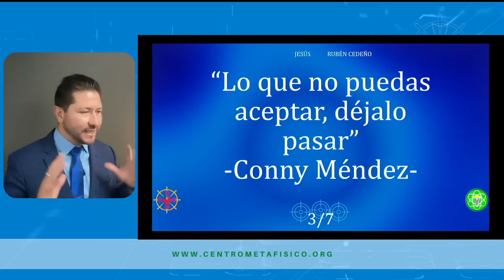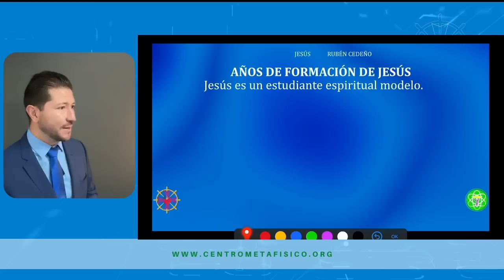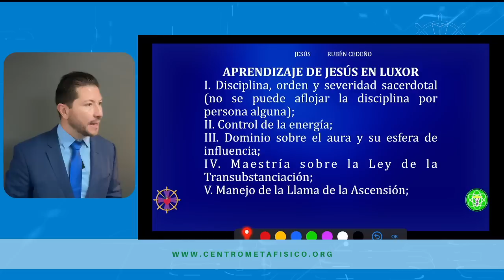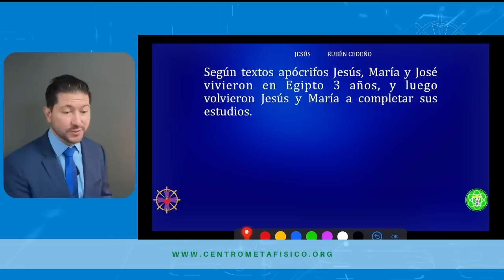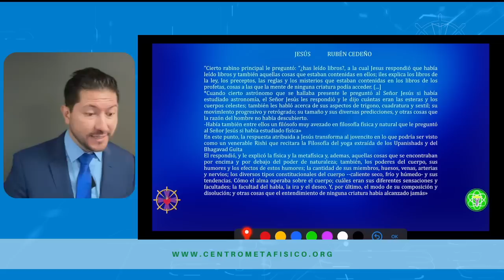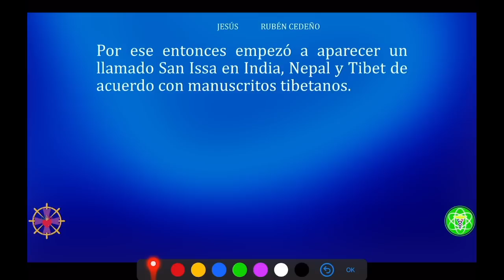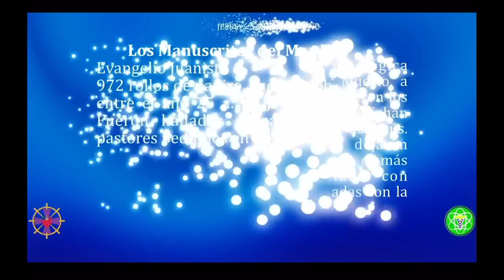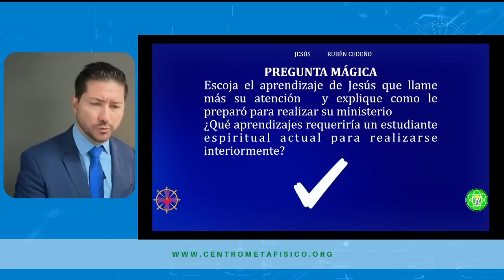REVELACIÓN DE LOS AÑOS PERDIDOS DE JESÚS | Jesús Revelado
Unirse a este canal para acceder a sus Audiolibros:
Facilitador Román R. Calápiz desde Los Ángeles California USA
“JESÚS EL CRISTO” de Rubén Cedeño
“DOCE PODERES DEL HOMBRE” de Charles Fillmore

CERTIFICADO
Al finalizar las 22 actividades del curso.

Jesús Revelado es el estudio de los Principios, Objetivos, Poderes y Milagros del Ser Humano más conocido de la historia; al final del curso  se aprovechará el conocimiento metafísico para el entendimiento y logro de la vida Crística.

PROCESO DE INSCRIPCIÓN
Para participar verifica tu acceso a los distintos espacios de estudio.
1.- MATRÍCULA DEL CENTRO METAFÍSICO
Para contabilizar tu participación dentro usa tu matrícula del Centro Metafísico que ya tienes o genera una del siguiente modo
-Escribe tus iniciales
-Agrega un número de tres dígitos (001)
-Escríbelo en las cajas de comentarios de los videos que indiquen "Jesús Revelado”

3.-AULA VIRTUAL
Al inscribirte a este curso; puedes ingresar al aula virtual con el siguiente enlace:

🔴🎙TRANSMISIONES DIARIAS  en:
ht.ly/fuTt30rvfRL